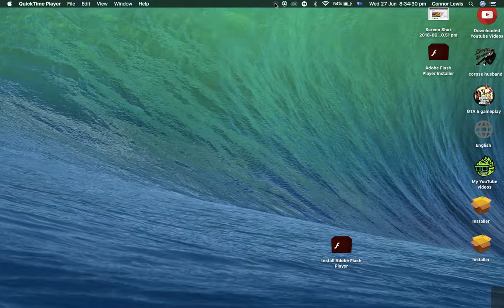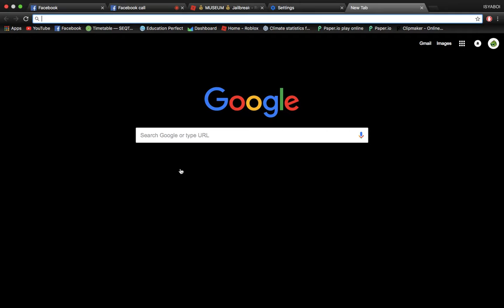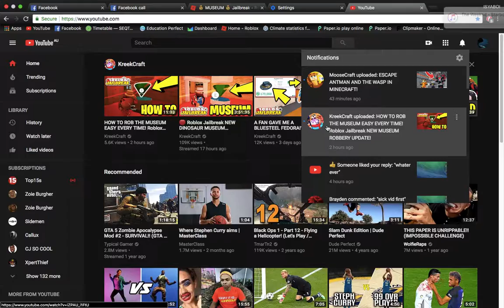me getting more money jailbreak